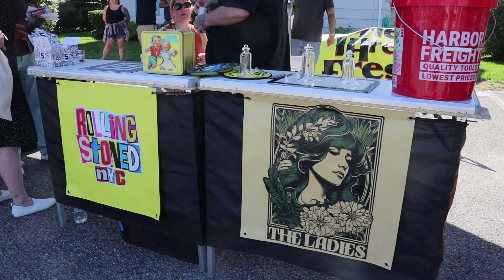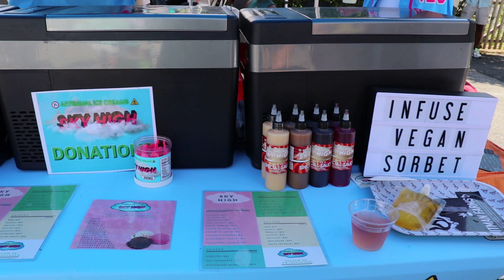The Hamptons Cannabis Expo 2023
Each summer Gary Bierfriend, President of CanXpo hosts The Hamptons Cannabis Expo where he brings together capital and cannabis. The weather couldn't have been better for this years's event. The emphasis on the event seems to be shifting away from the panels and more towards exhibitors as New York continues to expand its legal cannabis program. Many vendors and brands hailed from the  Long Island area and the Shinnecock nation, whose tribal lands are in the Hamptons set the tone by opening the event with a land acknowledgment.